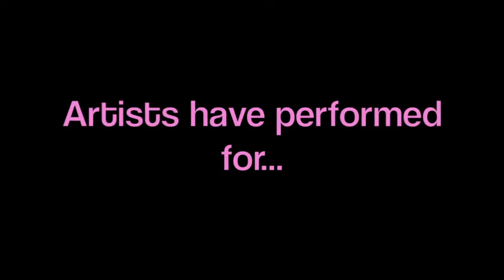Brazilian Fantasy Samba Dancers